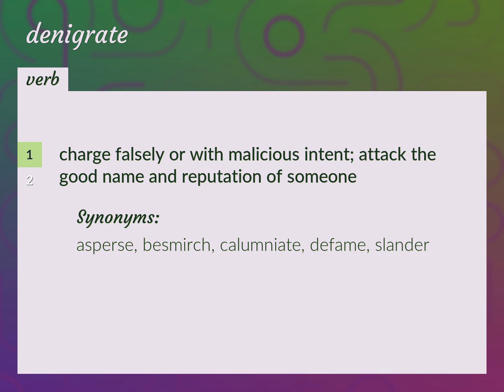Denigrate | meaning of Denigrate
What is DENIGRATE meaning?